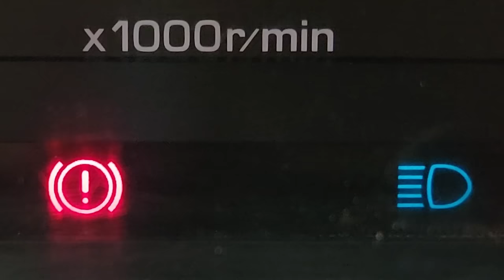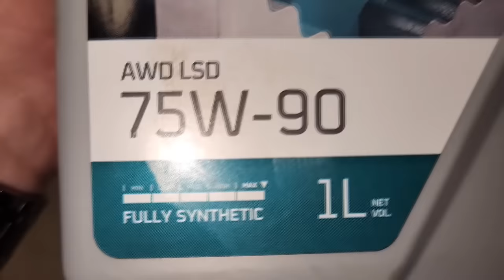EP. 1198 // SW4 2017 Trocando o CÂMBIO AUTOMÁTICO e o Eixo TRASEÍRO Completo e Limpeza Tanque!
“Hilux Heróica: Revivendo a Glória de um Ícone Off-Road!”
“Transformação Total: De Sucata a Super Hilux!”
“Operação Hilux: Resgate e Restauração de um Clássico!”
“Jornada de Restauração: Hilux Antiga Retorna à Estrada com Estilo!”

"embreagem s10"
"melhor mecânica"
"mecânica chevrolet"
"melhor marca óleo s10 5w30"
"como balancear"
"review s10"
"sw4 s10"
"militec funciona"
"serviços toyota"
"oficina toyota"
"o que é hilux garbosa"
"mecânica toyota"
"manutenção toyota"
"restauração hilux"
"hilux antiga"
"diesel 4x4"
"como montar motor diesel"
"diesel 4x4"
"embreagem s10"
"melhor mecânica"
"mecânica chevrolet"
"como balancear"
“Milagre na Enchente: Caminhonete Resgatada Após 22 Dias debaixo d’Água!”
“Sobrevivente das Águas: Caminhonete Passa 22 Dias Submersa e é Resgatada!”
“Desafio Extremo: Caminhonete Enfrenta 22 Dias Submersa na Enchente!”